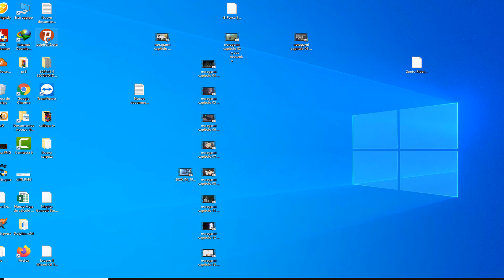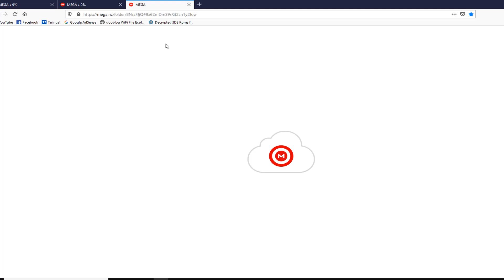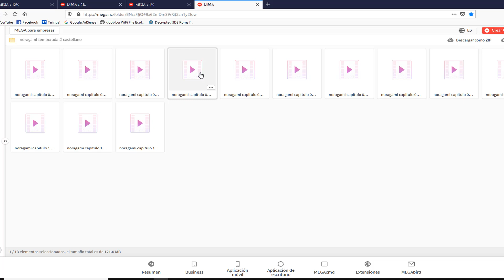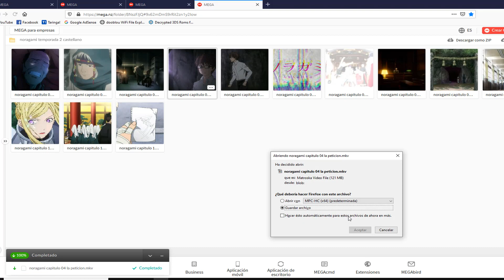Quitar limite Mega 2020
de vez en cuando hay que cambiar de pais
si es demasiado grande el archivo y los bloquea no apaguen el psiphon